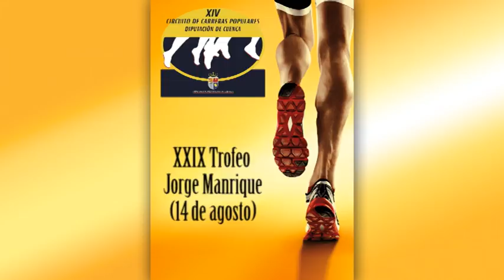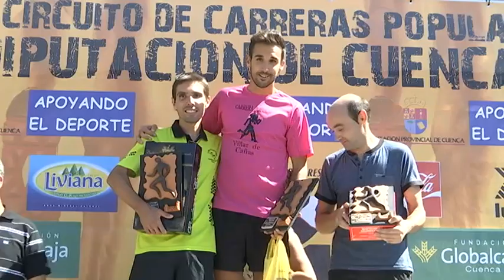XXIX Carrera Popular de Castillo de Garcimuñoz. 14/08/2016.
XIV CIRCUITO DE CARRERAS POPULARES DIPUTACIÓN DE CUENCA

XXIX Carrera Popular Trofeo Jorge Manrique de Castillo de Garcimuñoz. 14/08/2016.